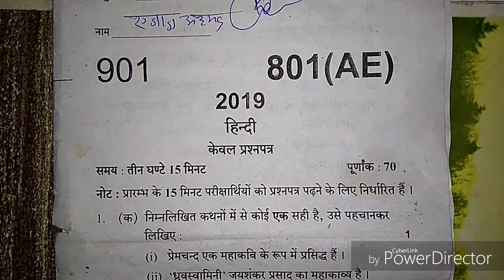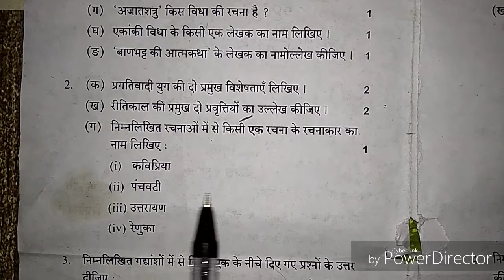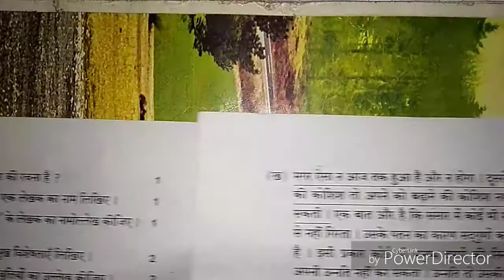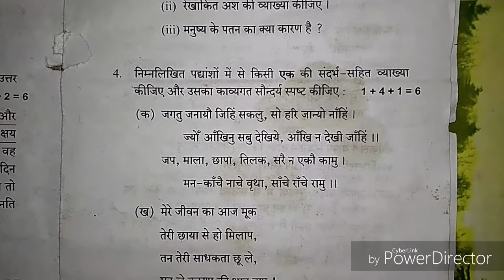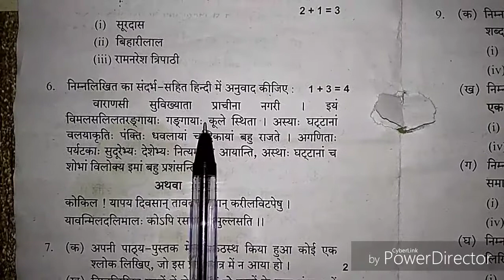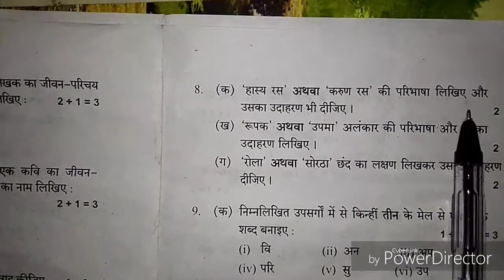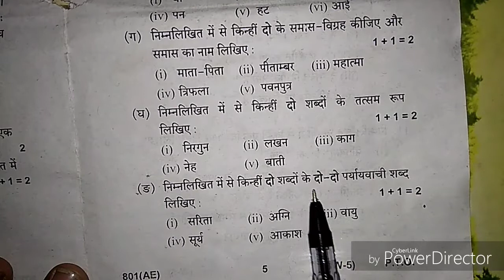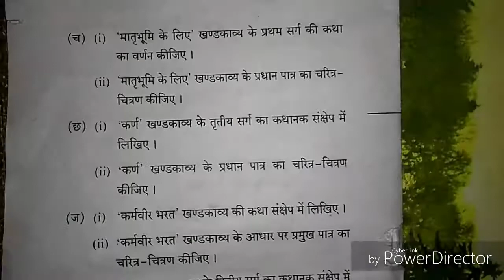Up Board Model Pepar Hindi 2019 | Up Board Class 10 Hindi Model Pepar 2019 | यूपी बोर्ड परीक्षा 2020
इस वीडियो में 2019 में हुए हिंदी का मॉडल पेपर बताया और समझाया गया है आप अपनी परीक्षा की तैयारी मॉडल पेपर के अनुसार ही करें जिससे कि आप अच्छे नंबरों से  पास हो सके.
 हमारे इस चैनल पर सभी विषय के महत्वपूर्ण महत्वपूर्ण प्रश्न बताया जाता है जिससे कि आप अच्छे नंबरों से पास हो सके चैनल से जुड़े रहने के लिए चैनल को सब्सक्राइब कर लें उसके बाद घंटी वाले बटन को भी दबा दें